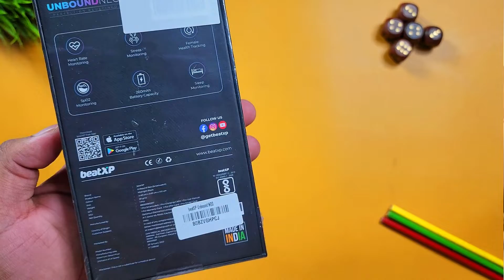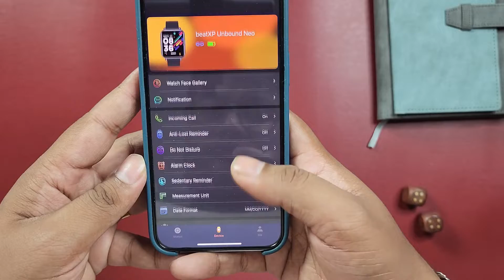1.8 Super AMOLED at 1699 rupees || Beatxp unbound neo smartwatch unboxing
1.8 Super AMOLED at 1699 rupees || Beatxp unbound neo smartwatch unboxing. Today we are here with the unboxing of beatxp unbound neo smartwatch which come with 1.8 inch display and this is a super amoled display. Other than that you get calling funtion and all these things under 2000 rupees.

Beatxp unbound neo